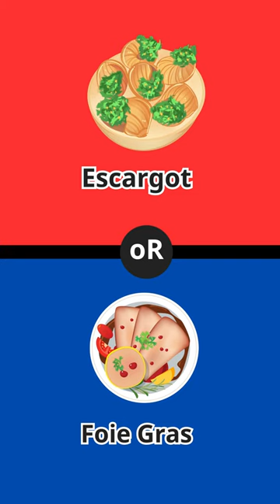Escargot OR Foie Gras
brain break would you rather
what would you rather
kai cenat would you rather
would you rather movie